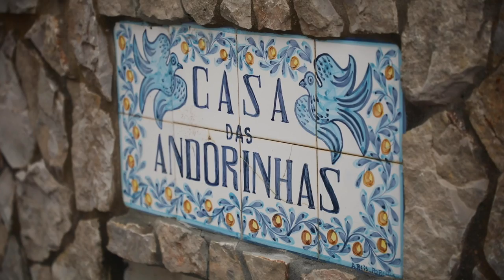Ditching our Boat for THIS! Our European Romance Novel Villa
#249 We were very fortunate to get a break from the marina after receiving an invite to a vacant airbnb for 10 days. This place reminded me of a Romance Novel, "a house of artists", it was the perfect getaway to inspire some new creative thinking.
Book a stay at Tanya's beautiful Airbnb in the Algarve coast! and if you’d like to purchase some ONE OF A KIND paintings email
Keen on my Indian dal recipe?

00:00 Koresma - Free (Marley Carroll Remix)
04:26 sugar water - Heeblay
09:44 Satchmode - State of Mind
10:49 Brother Mane - Vibin
13:48 Jordan Merrick - The Toll
18:03 sugar water - Heeblay

Produced by Elayna & Riley
Edited by Josef Switak

Follow Riley's thoughts on Twitter!